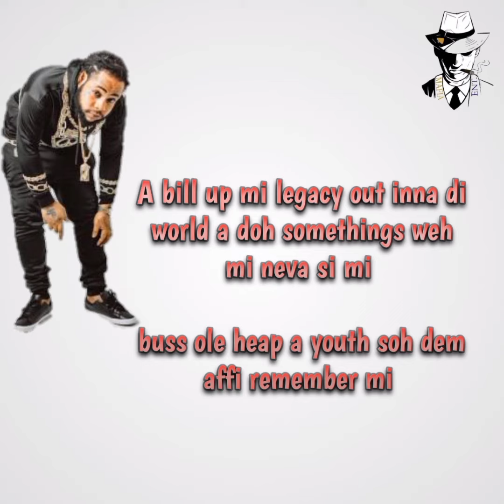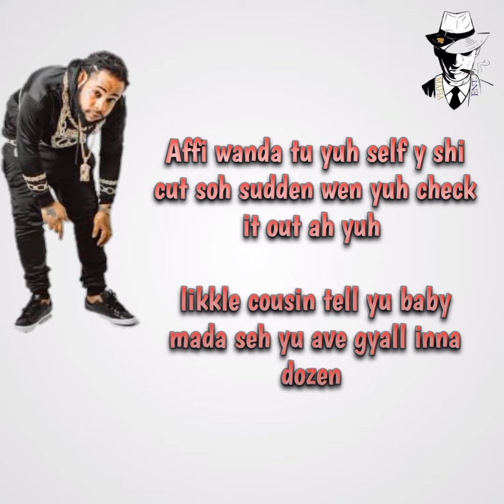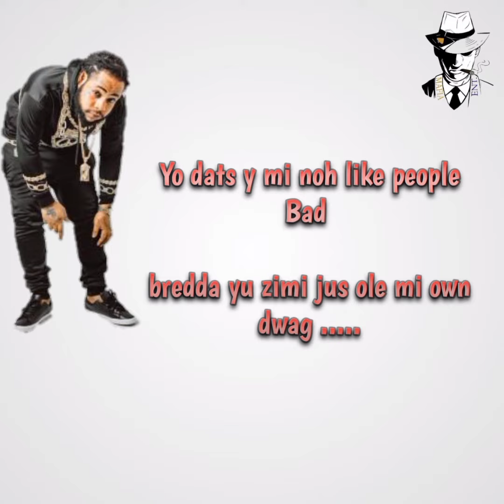Squash -Nuff time Lyrics